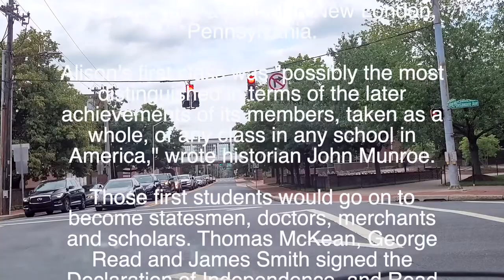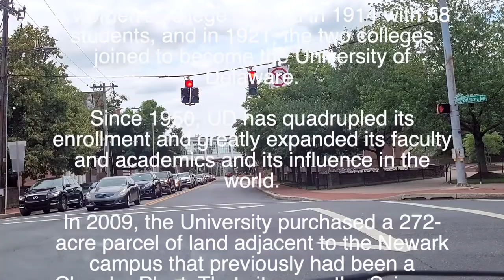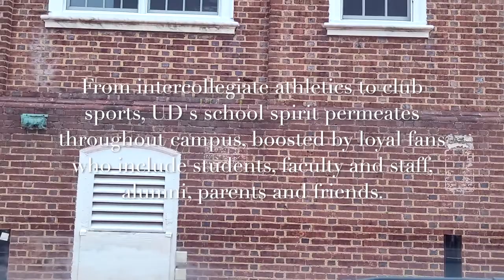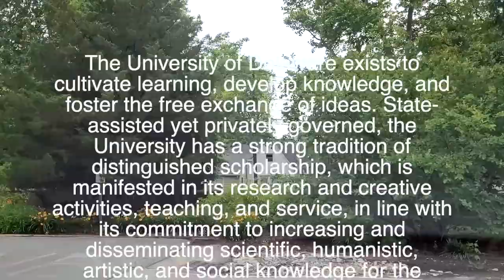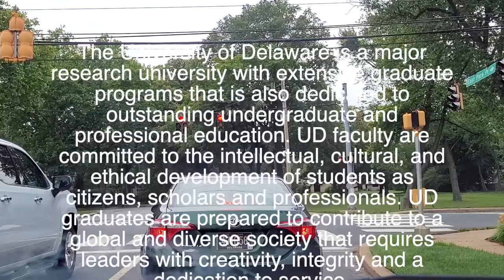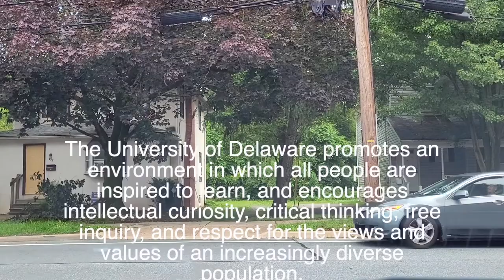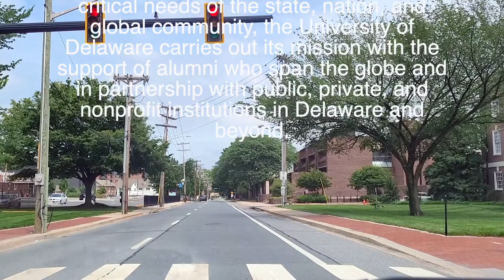University of Delaware campus Driving around, Newark, Delaware -4K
One of the oldest universities in the U.S., the University of Delaware traces its roots to 1743 when a petition by the Presbytery of Lewes expressing the need for an educated clergy led the Rev. Dr. Francis Alison to open a school in New London, Pennsylvania.

Alison's first class was "possibly the most distinguished in terms of the later achievements of its members, taken as a whole, of any class in any school in America," wrote historian John Munroe.

Those first students would go on to become statesmen, doctors, merchants and scholars. Thomas McKean, George Read and James Smith signed the Declaration of Independence, and Read also signed the U.S. Constitution.

By 1765, Alison's school relocated to Newark. NewArk College opened as a degree-granting institution in 1834 and was renamed Delaware College in 1843. In 1867, the college was designated one of the nation's historic Land Grant colleges.

A women's college opened in 1914 with 58 students, and in 1921, the two colleges joined to become the University of Delaware.

Since 1950, UD has quadrupled its enrollment and greatly expanded its faculty and academics and its influence in the world.

In 2009, the University purchased a 272-acre parcel of land adjacent to the Newark campus that previously had been a Chrysler Plant. That site, now the Science, Technology and Advanced Research (STAR) Campus, is home to the University's Health Sciences Complex and is being developed as a space combining business, research, education and more.